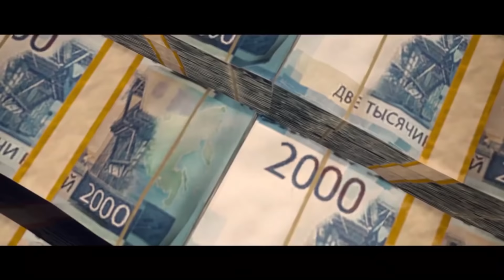top 10 free games | افضل ١٠ العاب مجانية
العاب مجانية علي بلايستيشن 4 تقدر تحمل هذه الالعاب مجانامن علي بلايستيشن ستور في اي وقت
افضل العاب البلايستيشن 4 المجانية علي منصة بلايستيشن
best free ps4 games you cna download for free from ps4 playstation 4 store
شاهد الجزء الاول من الالعاب المجانية
الالعاب يالترتيب
BRAWLHALLA
HYPER SCAPE
ROGUE COMPANY
ROCKET LEAGUE
GENSHIN IMPACT
SMITE
SPELLBREAK
VALORANT
FANTASY STRIKE
CALL OF  DURTY WARZONE
شكرا جزيلا علي دعمكم المستمر